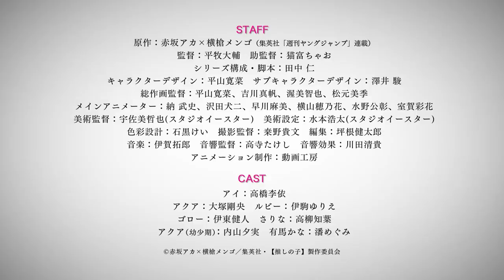Oshi No Ko - Official Trailer [English Sub]